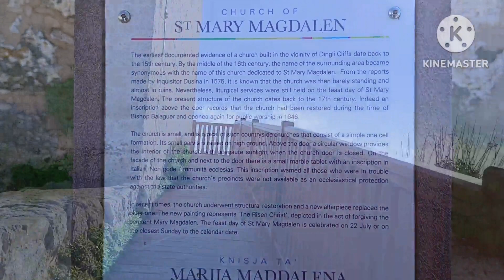Putujmo Maltom Deo 14 Dingli Klif Malta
Dingli klif je čuveni vidikovac na jugozapadu Malte.Do njega se lako stiže autobusom iz Rabata tj Medine.Sa tri karakteristične tačke pruža se veličanstven pogled na more i Dingli klif.Na prvoj tački se nalazi restoran,druga je pored velikog radara u obliku balona ,a treća je pored crkve Sveta Magdalena gde je i najviša. tačka na Malti 250 m iznad razine mora